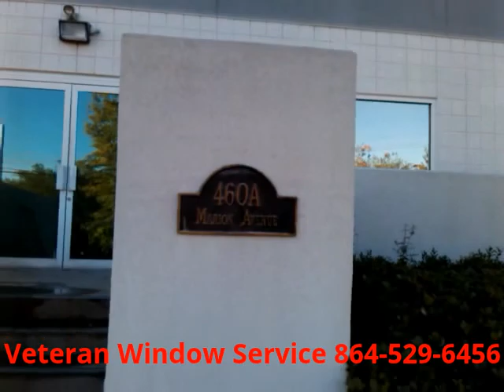Veteran Window Service in Spartanburg, S.C.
At Veteran Window Service we are ready to take care of what you may need done, such as cleaning the exterior of your house and or business. We are professionals at cleaning exterior gutter and vinyl without pressure washing. Exterior and interior window washing at your home or business, carpentry, electrical, painting and plumbing. 100% customer satisfaction is our goal along with "THE VERY BEST PRICE IN THE INDUSTRY"